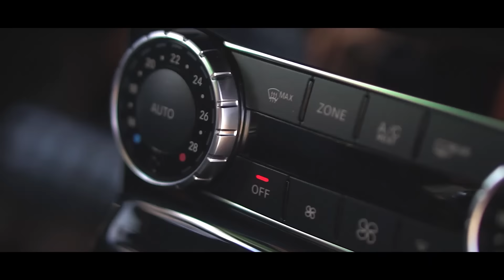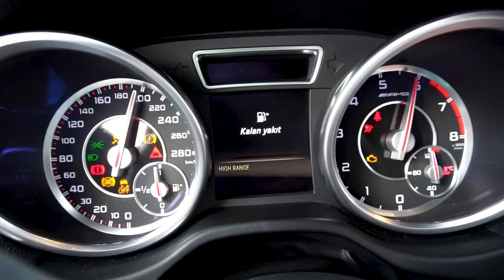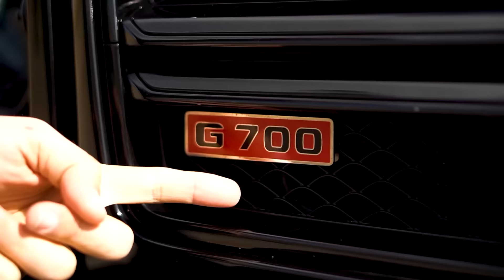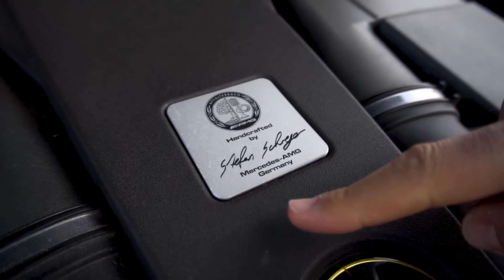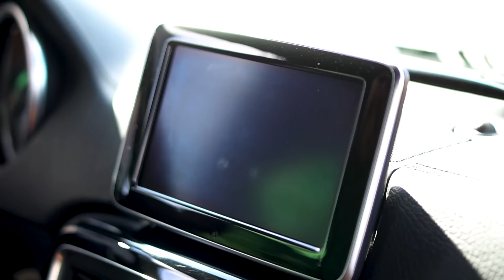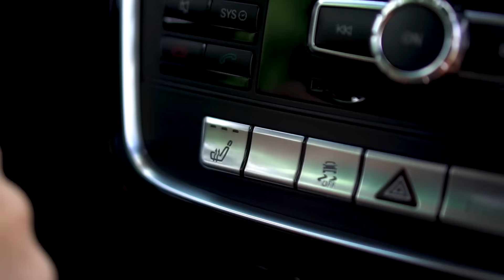Çılgın Offroad Kralı Mercedes Benz Brabus G63 AMG İnceleme | Mercedes Amg Sürüş İzlenimi 0-100 Testi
Bu BRABUS G63 AMG CANAVARI SİZCE RHİNO YAPMALI MIYIZ?? Bir Yük Eşşeği + Bir Şekil Arabası + Bir Süper Sport = G63 AMG

Bu bölümde bizlere desteğini esirgemeyen REGNUM MOTORS'a teşekkürlerimizi iletiriz. (@regnum.motors )
Sevgili arkadaşlar, dostlar bugünkü çekim aracımız herkesin bir şekilde gayet iyi bildiği bir Mercedes Benz, ama o sıradan bir Mercedes değil!.. O bir G Class - G Klasse.. 1974 yılında askeri araç olarak üretimine başlanmış ve sonrasında arazi kabiliyetlerinden ötürü bir arazi aracı olarak halka sunulmuş bir kült araç: AMG Serisinin Kralı G63 AMG..
G63 hem off road severlere, hem 4x4 gösterişine bayılanlara hem de bir Mercedes-AMG aracım olsun isteyenlere biçilmiş bir kaftan, adeta hot couture bir ceket :)
Bu kadar offroad kabiliyetinin üzerinde duruyor olsak da, tahmin edebileceğiniz gibi bu ikonik kutu tasarımlı jip hiç de yavaş değil. 0'dan 100 km/s sürate tam 5.1 sn. de ulaşabiliyor ve 100-200 değieri ise 12.5 sn.nin altında, yani 3 tonluk bir araba için inanılmaz başarılı değerler!
Arabalar söz konusu olduğunda Mercedes 2020 model bir araç almayı tabi ki hepimiz isteriz fakat bugün bizlerin konuğu 2014 model bir Mercedes g63 ama bu Mercedes G63 AMG öncelikle 2018 model hale facelift yapılmış, sonrasında ise BRABUS Widestar G700 kit ile hem genişlemiş hem de agresif bir otoyol canavarına dönüşmüş :)
Biz de bu ikonik mercedesin öncelikle sizlere incelemesini yapacağız, ardından test sürüşü gerçekleştirip 0-100 / 100-200 ölçümlerini yapacağız, tabi bu benim de bir araba inceleme yaparken G serisinde yaptığım ilk sürüş olacak, sürüş izlenimi aktarımlarımız olacak, modifiye ve modifiye parçalarından bahsedeceğiz ve yeni araba almak istediğinizde bu aracı tercih eder misiniz bunu soracağız :)
Bu kadar ağır bir aracın nasıl bu kadar hızlı olabildiğini sorduğunuzu duyar gibiyiz. Kaputun altında yatan AMG imzalı ünitenin, 5.5 litre hacme ve 536 HP - 560 NM bir güce sahip olduğunu, 8 silindirli olduğunu ve çift turbolu olduğunu söylememiz sanırım bu AMG G63 arazi aracının nasıl bir roket gibi hareket ettiğini açıklamaya yeter sanırım :)
Dilerseniz bu araba test ve otomobil inceleme videomuza başlamadan önce size kısaca da aracın teknik verilerini iletelim:

Kısaca bir de AMG departmanını ve Mercedes AMG bağlantısını sizlere ilettikten sonra artık videomuza geçebiliriz diye düşünüyorum:)

AMG, bağımsız olarak 1967 yılı Almanya merkezli bir modifiye firması olarak hayata başlamış, fakat 1993 yılında ise Daimler-Benz / Mercedes himayesine geçmiştir. Böylece AMG firması, Mercedes Benz ‘in resmi modifiye ve performasın firması halini almıştır.
Araç yapımında AMG’nin ilk esaslarından biri fabrika çıkış araçlarının standartlarını değiştirmektir ve ele aldığı araçlarda da gerçekleştirdiği modifiyelerin pek ucu bucağı yoktur, hem görsel olarak hem de performans olarak. Kurulum aşamasından itibaren bazı araç parça üretimleri de dahil olmak üzere motor, dış yapı ve iç mekan malzemelerini kapsayan geniş bir alanda iş yapmaktadır.
AMG, motor parçası üretebildiği gibi aynı zamanda karbon fibere dayalı dış parçalarda da üretim yapabilmektedir. Mercedes, kendi ürettiği araçlarının bazı donanım paletlerine de günümüzde AMG ismini vermektedir. Yalnız, Mercedes'in standart arabalara verilen AMG versiyonu bantlarından inen araçların, sportif yanını vurgulamak amaçlıdır, tıpkı bu offroad off road aracı olan bir jip G63 AMG ‘de olduğu gibi!
Herhangi bir Mercedes modelinde AMG ibaresi varsa o araçta işler çok farklıdır, tasarım, jant, iç mekan ve dış yapı vb hepsi normalinden daha donanımlı ve sportif olduğunu bizlere gösterir.

✔️Ailemize Katıl. Bir "RHINO" OL.